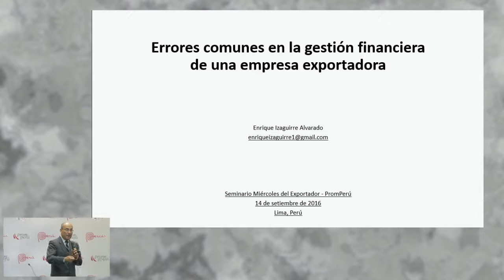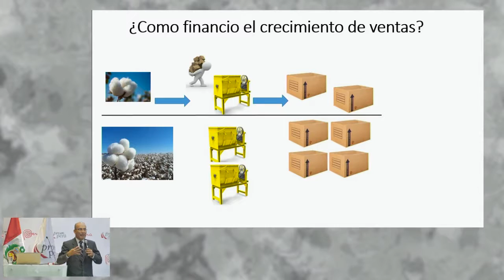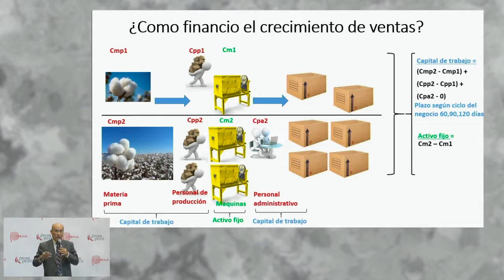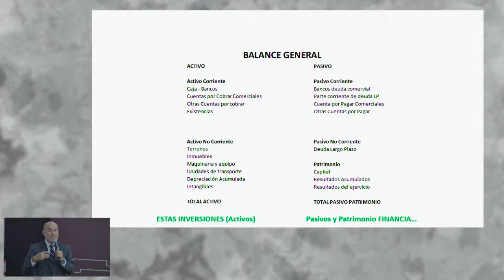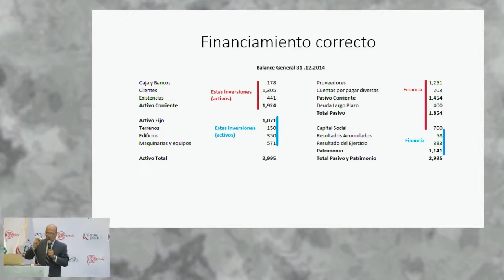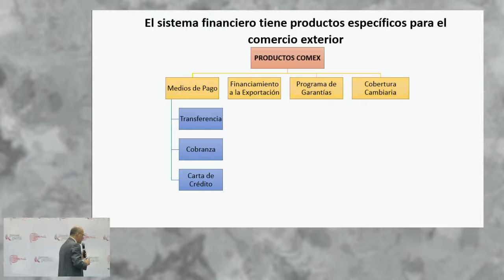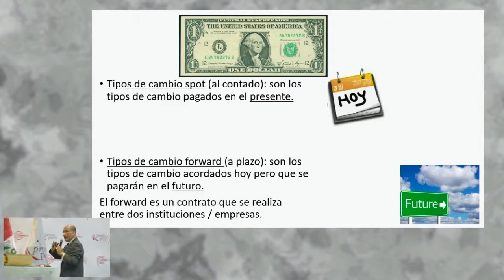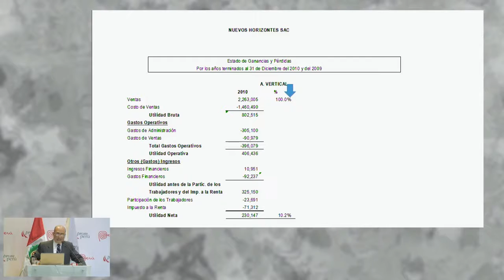Errores comunes en la gestión financiera de una empresa exportadora. [14 de septiembre de 2016]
Conferencia del Seminario Miércoles del Exportador PromPerú:
"Errores comunes en la gestión financiera de una empresa exportadora"

IZAGUIRRE, Enrique
Consultor

PromPerú